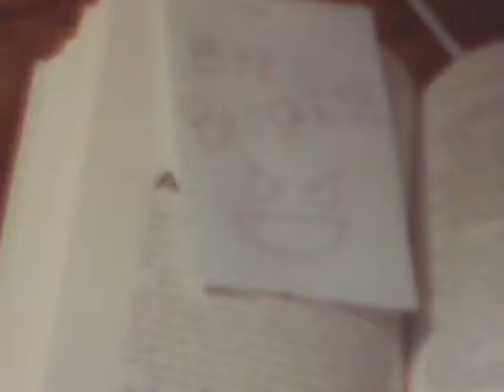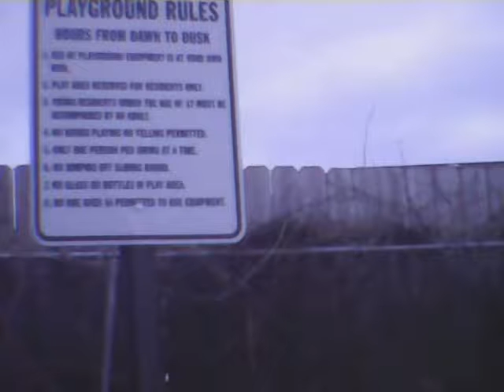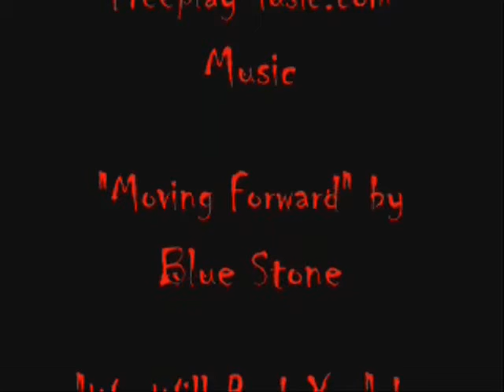"The Scared & The Scarred II" (Short Film 2014 - UNFINISHED)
This is The Scared & The Scarred II; the most anticipated sequel in JSlammer film history as of now. Does it live up to the hype?

Note: I misspelled Vincson's name. Sorry Vincson!